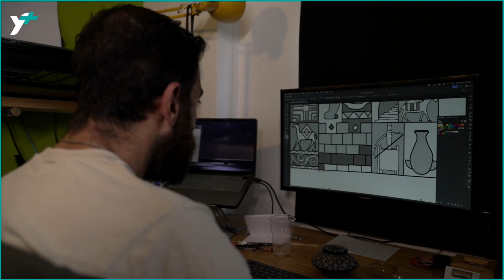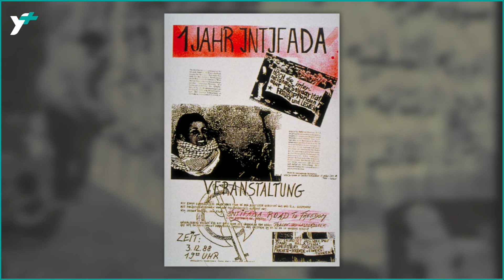Posters in Palestinian History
An interview with the Palestinian artist Hafez Omar on posters in Palestine and their significant role in forming the Palestinian revolution.

مقابلة مع الفنان حافظ عمر عن الملصقات وأهميتها في تاريخ الثورة الفلسطينية.